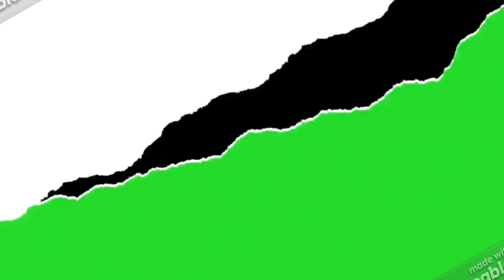DANG LEBRON! “La Bron Bron Land” (La La Land NBA Musical Parody) ft. Drake REACTION!!!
MY REACTION TO “La Bron Bron Land” (La La Land NBA Musical Parody) ft. Drake
LEBRON THE MUSICAL
SPACE JAM 2